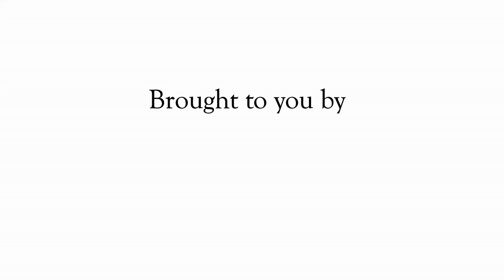July 20 2021 Jeff Stone speaks to Nelson Fiscal Court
NAACP President Jeff Stone spoke to Nelson Fiscal Court on Tuesday, July 20, 2021, and reported on his tour of the Nelson County Jail and the deplorable conditions he found.